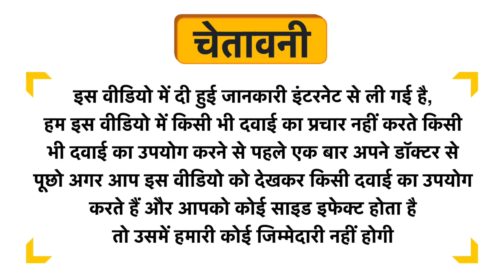Triveva Agasthya Rasayanam for Cough Uses in Hindi | Side Effects | Dose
Triveva Agasthya Rasayanam for Cough Uses in Hindi | Benefits | Side Effects | Dose